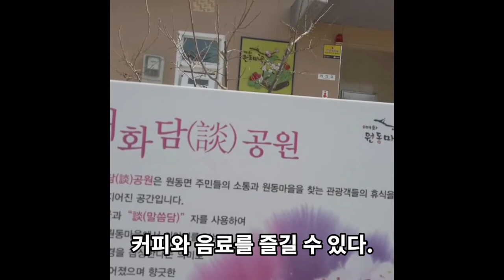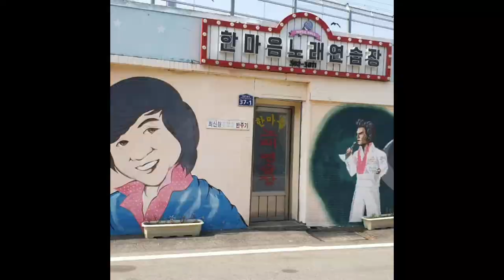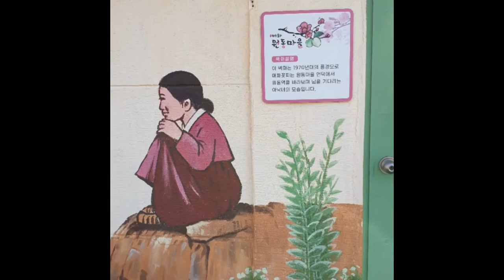부산근교나들이#원동마을.1 순매원▲어디서 놀지?▼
20.20 .3월의 봄

코로나로 마음이 무거운 요즈음
집에만 있다가
맑은 공기를 찾아 나섭니다.

자연은 우리의 마음을 위로해 줍니다.
따뜻한 햇살
잠시나마
땅의 기운을 느끼며
낙동강을 벗삼아
미나리와 삼겹살까지
매화마을에서
원동역의
기차 지나가는
광경은
정겹습니다.
벚꽃이 만개하면
한번 더
가야 합니다.